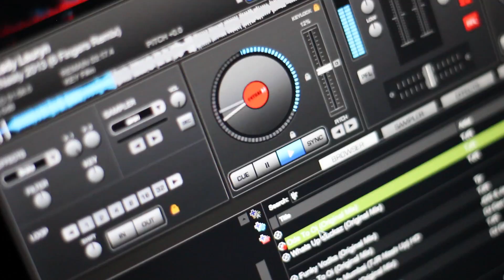Hop the Pond Presents: The Hopper Hangout!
Check out Chicago's latest party... The Hopper Hangout @ Sheffield & Addison in Wrigleyville!